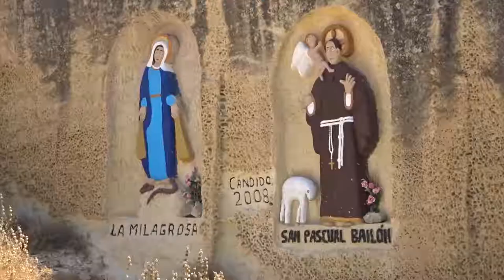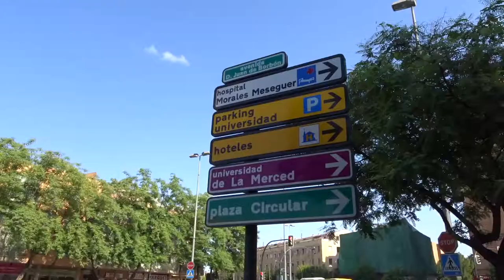TurismoExtremo: ¡Murci-ano!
Hoy nos vamos a la montaña a ver esculturas que están por ahí al aire libre y vamos de vuelta a Murcia tras un año sin ir. Por lo que nos espera otro día lleno de emociones y de reencuentros :D
Este vídeo se ha hecho con 89 clips totales de vídeo (89).